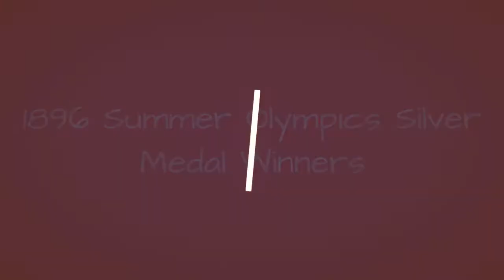1896 Summer Olympics Silver Medal Winners 🤩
List of Olympic silver medal winners from the 1896 Summer Olympics, listed alphabetically with photos when available. There was a lot of intense competition at the 1896 Summer Olympics, so these athletes who took home a silver medal should certainly be commended. These famous silver medal winning athletes all competed in their own particular event at the 1896 Summer Olympics, but what they all have in common is that they were able to rise above their competition and take home a medal for their country. List features James Connolly, Robert Garrett and more. This list answers the question, "Which athletes won a silver medal at the 1896 Summer Olympics?" Every historic Olympic competitor from the 1896 Summer Olympics competed bravely, but only the ones on this list were lucky enough to win a silver medal. more
0:00 - Intro
0:00:08 - Lon Flameng
0:00:18 - Launceston Elliot
0:00:28 - James Connolly
0:00:38 - Ioannis Frangoudis
0:00:45 - Hermann Weingrtner
0:00:55 - Georgios Tsitas
0:01:05 - Fritz Hoffmann
0:01:15 - Dionysios Kasdaglis
0:01:25 - Antonios Pepanos
0:01:51 - Alfred Flatow
0:02:31 - Alexandre Tuffri